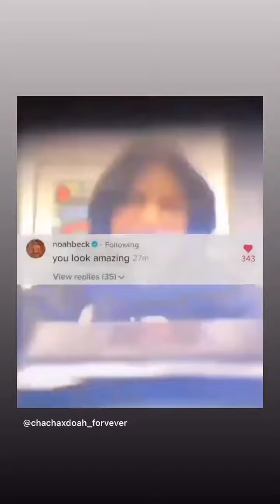Noah Beck comments on Dixie D'amelio post after a while & then She puts him in her Insta Stories !!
1. Noah Beck Latest News
2. Dixie Da'melio Latest News
3. Noah Beck and Dixie Da'melio Together
5. Noah Beck  New TikTok
6. Dixie Da'melio New TikTok
7. Dixie Da'melio New Instagram Updates / Stories
8. Noah Beck  New Instagram Updates & Stories
9. Noah Beck And Dixie D'amelio Break Up News
10. Charli D'amelio Hand Shaking & Anxiety In the D'amelio Family Live